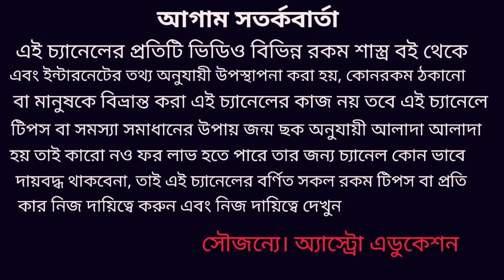ধনু মকর ও কুম্ভ রাশির শনির সাড়েসাতি অব্যর্থ টোটকা!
এই ভিডিওতে শনির সাড়েসাতি প্রকোপ থেকে বাঁচতে ধনু মকর ও কুম্ব রাশির অব্যর্থ টোটকা নিয়ে আলোচনা করা হয়েছে ধন্যবাদ!